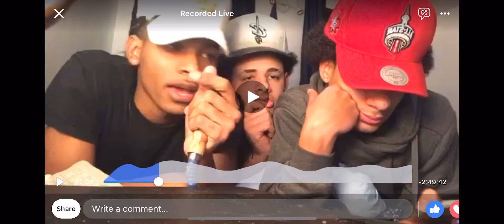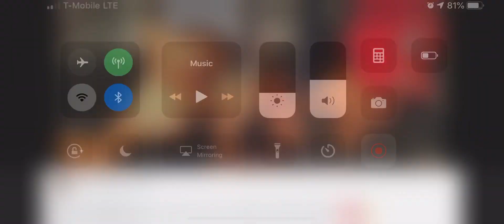Llamadas telefónicas - la historia de melani la burra - live en vivo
Disfruten el video no insulten por favor por que lo que paso paso y se está cumpliendo por lo cometido !!  Bendiciones!!